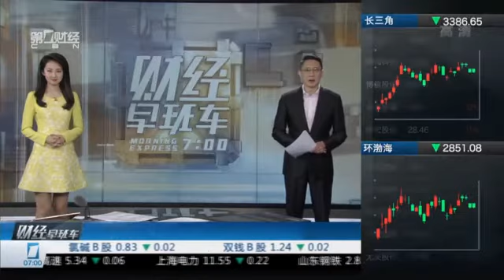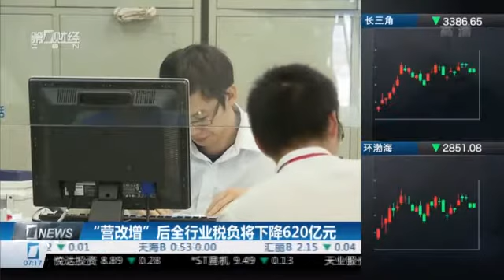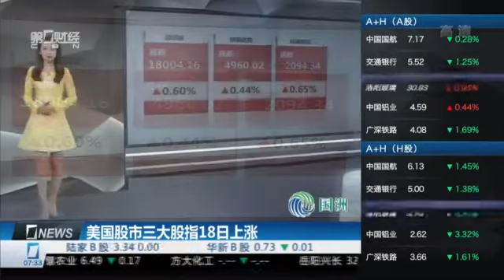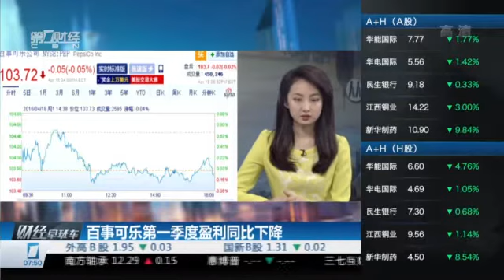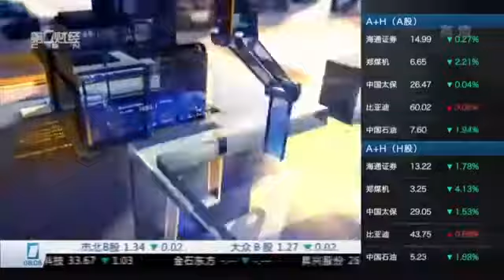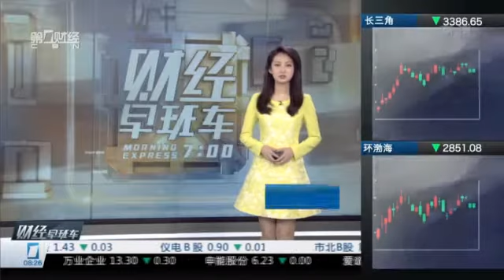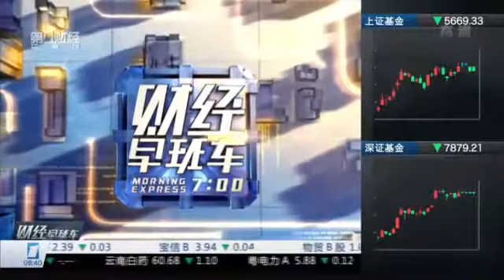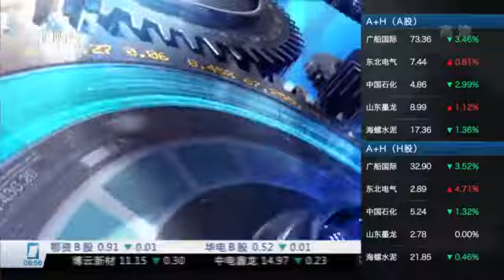【财经早班车】20160419完整版